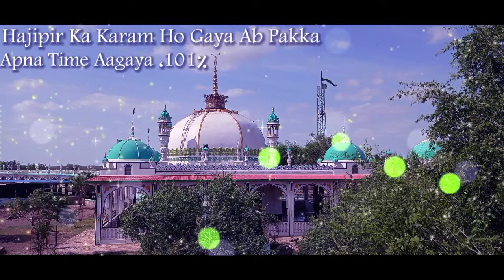Hajipir New status. Hajipir ka karam Ho Gaya Ab Pakka Hajipir statas.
🔴 ʟɪᴋᴇ❤
🔴 ꜱʜᴀʀᴇ❤
🔴 ꜱᴜʙꜱᴄʀɪʙᴇ❤

ꜰᴏʟʟᴏᴡ & ᴍᴇꜱꜱᴀɢᴇ ᴍᴇ.

4k status mak
4k status naat
hd 4k status punjabi
4k quality whatsapp status
full hd status 4k high quality
4k quality status
4k quality video status
4k quran status
4k status romantic
4k status remix
4k status rotate
4k status sad
4k status status
4k status screen
4k status trending
4k status ultra hd
4k ultra hd status video
whatsapp status 4k ultra hd
4k ultra status
ultra hd 4k status full screen
4k ultra hd status hindi
4k status video hindi
4k status video hindi song
4k status video kaise banaye
4k status video editing
4k status whatsapp
4k status without watermark
4k status wala
4k status whatsapp hindi
miss you status 4k
4k status zone
4k 120fps whatsapp status
4k 15 sec status
4k full hd status 1920x1080
4k full screen status 2020
4k 60fps whatsapp status
4k 60fps status
4k 60fps whatsapp status full screen
4k 60fps whatsapp status hindi